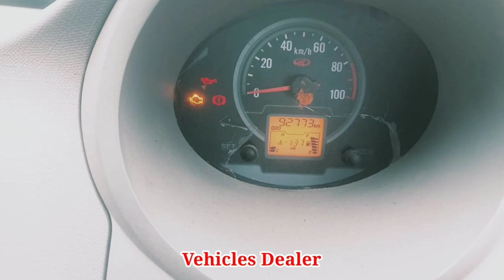Mahindra Jeeto / ಮಾರಾಟಕ್ಕಿದೆ / ಓನರ್ ನಂಬರ್..📞 ☎️